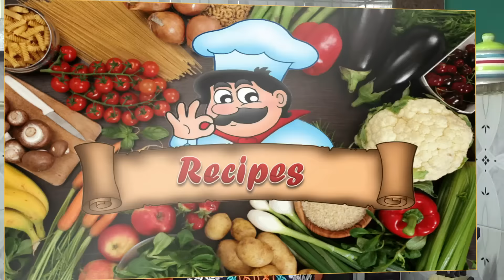Easy to make pani puri at home With 1.3 Million + Views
Deepa Khurana  channel Ghar ka khana makes Vegetarian, NON-vegetarian , Chinese ,Sweets, and all Indian recipes that are easy to cook and good to eat. Watch our videos to discover interesting and delicious recipes, and connect with more food lovers. Each and every receipe will make you feel at home.

 INGRIDIENTS

250gm white matar
pudina
hara dhaniya
hari mirch [as par yr taste]
3 inch adrak[ginger]
mithi khajur 5 to 6
imli 50gm
gur 50gm
lasun 15 to 20 kali
oil 2 tbsp
nimboo ka juice
salt to taste
1 tsp jeera.
1 tsp pani puri masala
 haldi powder 1/2

 Deepa Khurana  channel Ghar ka khana makes Vegetarian, NON-vegetarian , Chinese ,Sweets, and all Indian recipes that are easy to cook and good to eat. Watch our videos to discover interesting and delicious recipes, and connect with more food lovers..